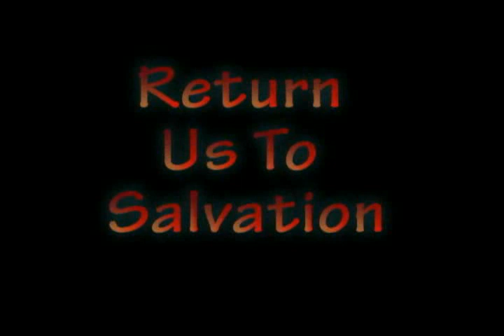Return Us To Salvation - Remake (Old AMV)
Another old Digimon video. I really need to make new ones lol. My remake of an old WMM AMV. Maybe I'll remake the remake. maybe.

Anime: Digimon Adventure, Digimon Adventure 02, Digimon Tamers, Digimon Frontier
Song: Tourniquet
Artist: Evanescence